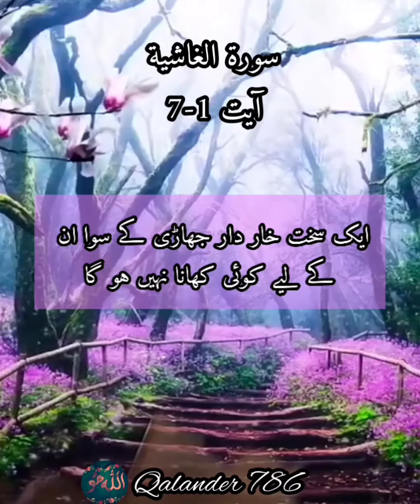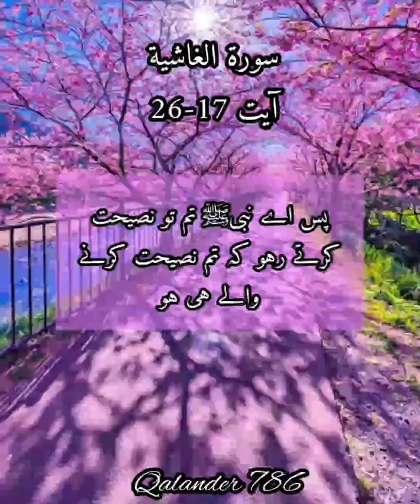surah ghashiya urdu translation only copyright free